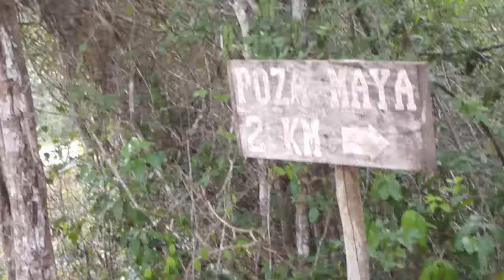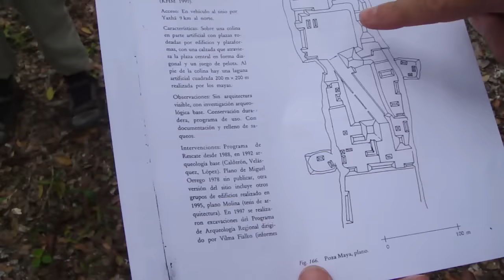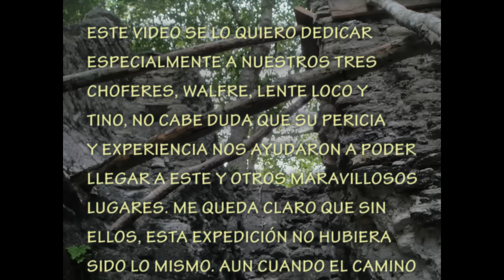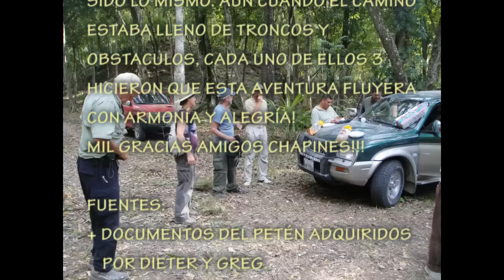Exploración Maya 95, Poza Maya, Guatemala, Eduardo González Arce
Exploración a mi sitio Maya # 95, Petén, Guatemala, Marzo 16, 2010.
Poza Maya, también conocido como Fosa o Aguada Maya es un sitio localizado aproximadamente a 10 kilometros de Melchor de Mencos, justo al centro del Bajo de la Justa entre Yaxhá y Nakum.
Su acceso fue extremadamente difícil, lo bueno es que gracias a contar con una sierra electrica, nuestros choferes Walfre, Lente Loco y Tino, pudieron cortar y retirar cada tronco que cerraba nuestro camino.
Poza Maya es un sitio cubiero en su mayoría y que tiene grandes trincheras de saqueo y es caracterizada por su arquitectura abovedada y sus 40 estructuras en 9 plazas.
Su nombre se deriva de una gran poza creada por los Mayas y que forma un cuadrado perfecto de 200 x 200 mestros y con una profundidad de 1.80 mts y donde ellos podian almacenar una gran cantidad de agua para subsistir.
Esta Pza es una gran obra de ingenieria y puede ser observada perfectamente vía satelital aun caundo ahora esta totalmente cubierta por la selva!
Espero disfruten de esta exploración!
Muchas gracias!